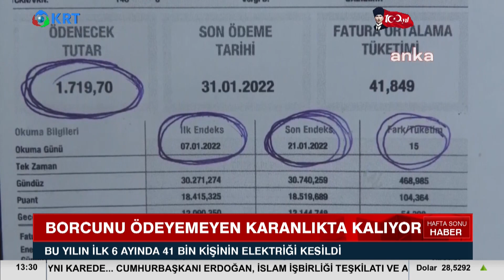Borcunu Ödeyemeyen Karanlıkta Kalıyor I KRT Haber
41 bin yoksulu karanlığa mahkum etti. Yoksulluğun göstergesi olarak borç kaynaklı elektrik kesintileri seçim döneminde dahi durmadı.

1_ Beyaz Tv'de Skandal: Canlı Yayında Cin Çıkarma Seansı Yaptılar! | KRT Haber

2_AKP'ye Yakın Anket Firmasından Tokat Gibi Sonuç! ORC Araştırma Anket Sonuçlarını Açıkladı! | Haber

3_Sedat Peker'in Son İddiaları 'Fotoğraflarla' Doğrulandı! Seçil Özer KRT Ana Haber

4_Erdoğan'ı Bile Dinlemediler Süleyman Soylu'yu Yuhladılar! | Oğuz Demir Sana Faydası Ne KRT TV

5_Soylu'nun İşaret Ettiği Emniyet Genel Müdür Yardımcısı Meydan Okudu! | Gün İzi

6_Erdoğan ve İmamoğlu İftar Sofrasındaydı! İkisi Arasındaki Fark! | KRT Haber

7_Erdoğan Hasta, Binali Yıldırım’ın Helikopteri Acil İniş Yaptı! AKP'de Ne Oluyor KRT Haber

8_Sedat Peker AKP'nin 2. Adamını İfşa Etti! 'Sana Saygı Duyuyorum!' Dedi! KRT Haber

9_Sedat Peker'den Dikkat Çeken "Ümitcan Uygun" İddiası | Hafta Sonu Haber

10_Erdoğan 'Gücünüz Yetiyorsa Gelin Yıkın' Demişti! Danıştay Savcısı 'Kaçak' Dedi! | KRT Haber

FREKANS ve KANAL BİLGİLERİ

Digiturk 62.,

D-Smart 147.,